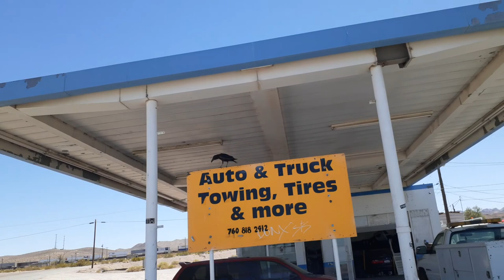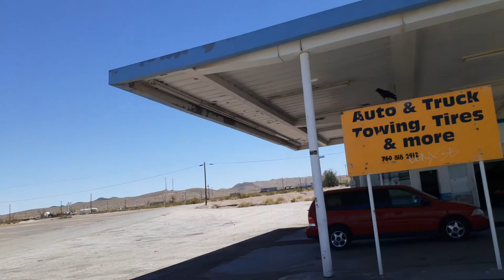Route 66 California